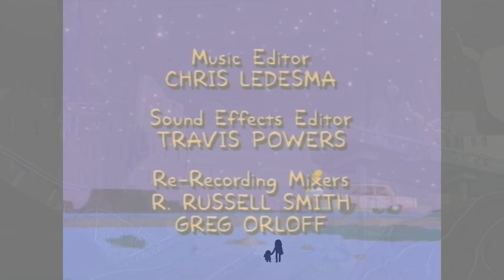Top 10 Momentos emocionales de caricaturas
!Obtén acceso a cosas increíbles que otros no¡